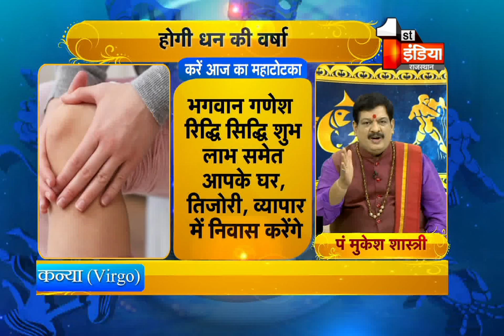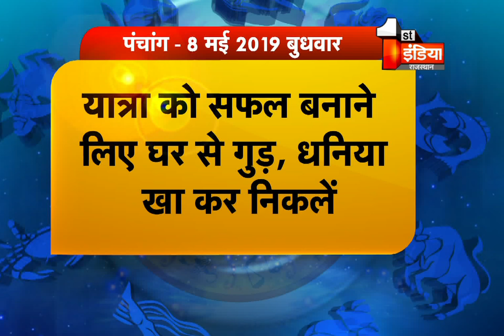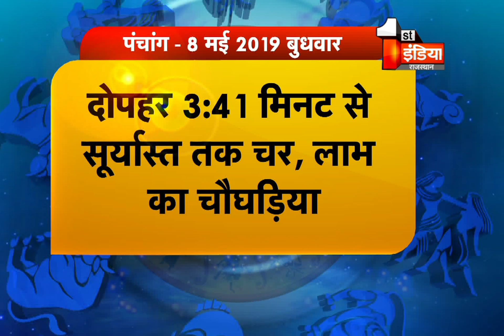Aaj Ka Rashifal । 08 May 2019 । जानिए अपना भविष्य । Good Luck Tips